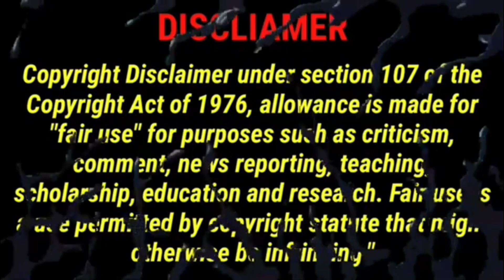KIDS NEXT DOOR?! The Ultimate “Joker” Recap Cartoon REACTION!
So I havent seen the new Joker Movie but I will once i have a chance!

SZH4 Reacts to The Ultimate “Joker” Recap Cartoon

Chapters:
0:00 - Intro
1:21 REACTion
6:18 OUTRO